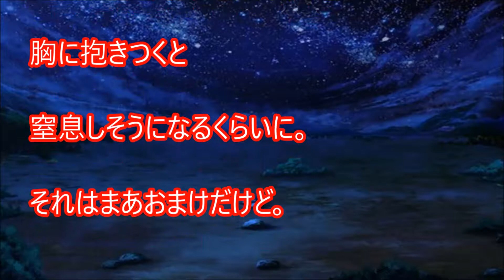体験談：結婚を決意した理由